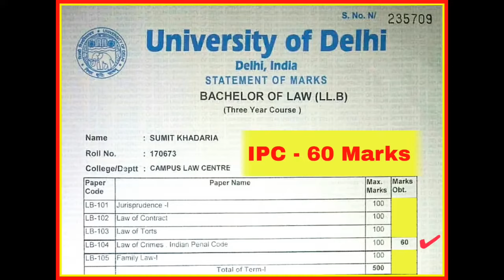How to Score 60+ in IPC 1860 | Preparation Strategy by Sumit Khadaria | Aasim Yezdani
1st Semeater Exam Preparation Strategy |
How to score 60+ in Law Of Crime 1 |
Law Faculty |
Delhi University |
Sumit Khadaria |
Aasim Yezdani |
Exam Pressure |